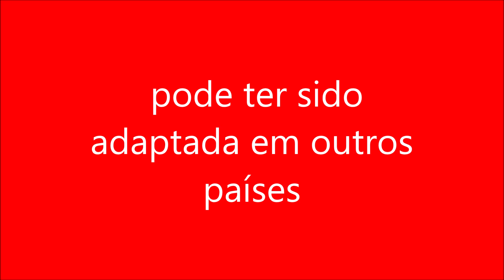pode ter sido adaptada em outros países